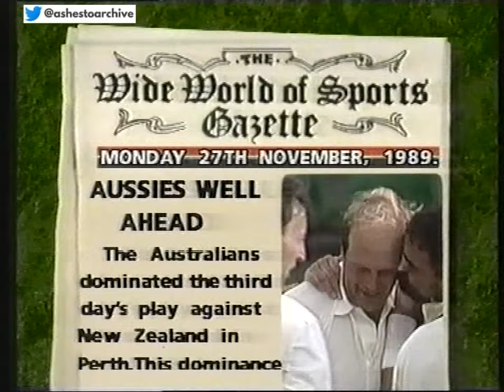Morrison headbutts a Rackemann half volley! WWOS Gazette 27 Nov 1989 1st Test WACA Day 3 review.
The most extraordinary forward defence in history. Danny Morrison headbutts a Carl Rackemann half volley on Day 3 of the 1st Test between Australia and New Zealand at the WACA. WWOS Gazette 27 November 1989 @fromashestoarchive1861